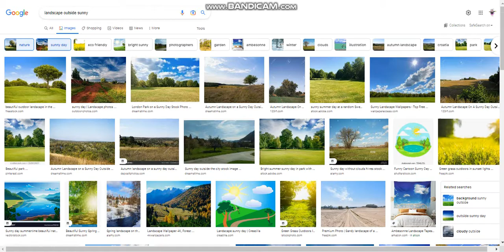Oct 8, 2022